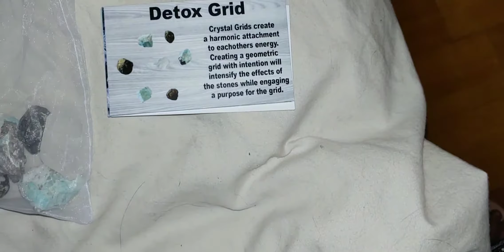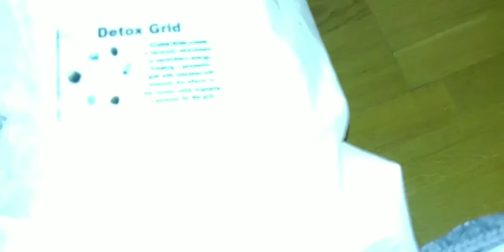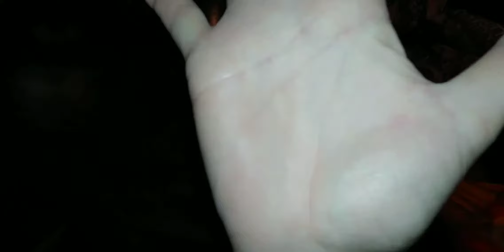08222019 what's the huge blue flash?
Hello everyone.. first let me say..I  edited this.. had to cut out me sharing my divorce papers.. afterwards I realized.. personal info is showing n I don't have permission from my ex to do that.. I'd want the same courtesy.. let's pray I didn't put the end at The begining.. buuut at least it's not upside down right?? 👻
Hope you enjoy! Ty 4 your time and your comments.. I appreciate you n your thoughts always.. peace Love and light to everyone everywhere! 🙏🌈🙌😸💚✌️
Be love be light be kind, it matters!